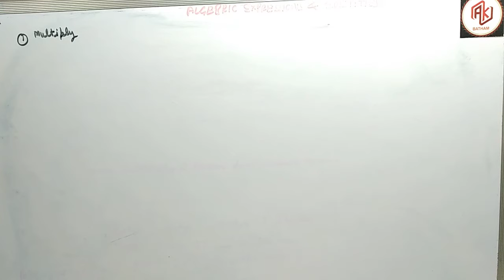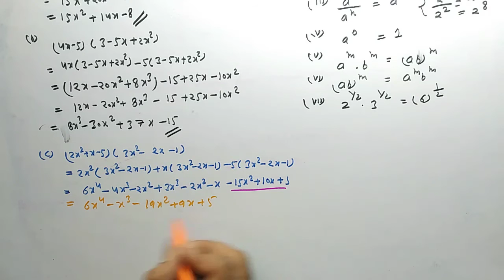Algebraic Expression and Identities (Revisions Part- 2)